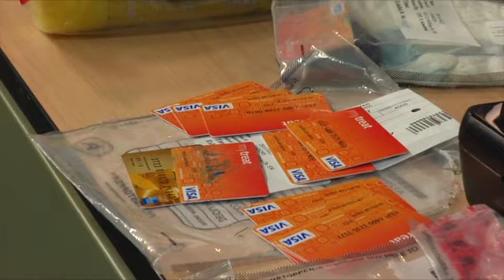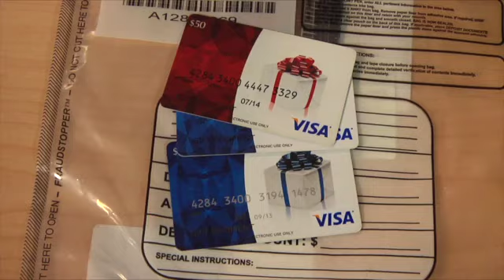Child porn investigation leads to dozens more charges against two Calgary teens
Two young Calgarians charged last year for allegedly running a credit card skimming operation are now also accused of possessing child pornography.  Curtis Douglas Keller, 19, and Amanda McHugh de Bakker, 19, now face nearly 140 charges after police continued to investigate the pair after laying charges against them in November last year.  The case also involves identity theft of residents of a condo complex that burnt in a spectacular fire back in 2010.